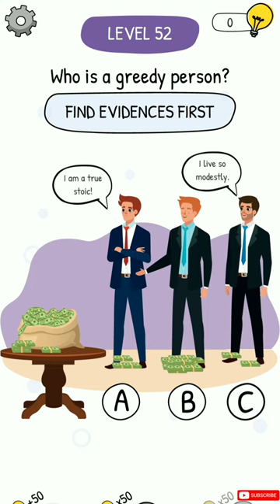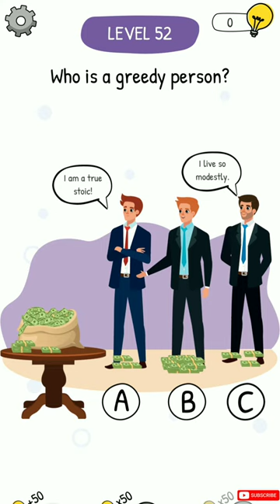Who is Game | Level - 52 Walkthrough | Puzzle Game